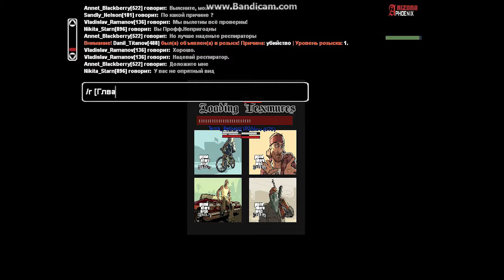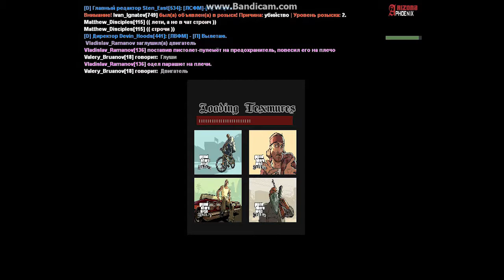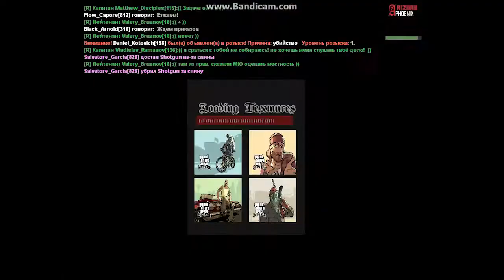Глобалка | Заражение карьера в Лас-Вентурасе | 15.09.2018